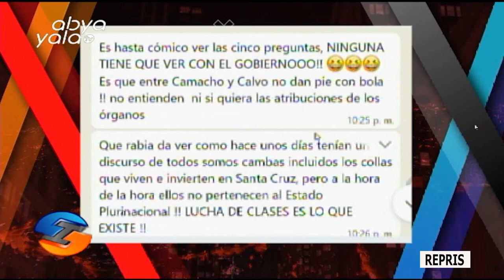Este lunes en Irreverentes analizamos las conclusiones del cabildo en SantaCruz